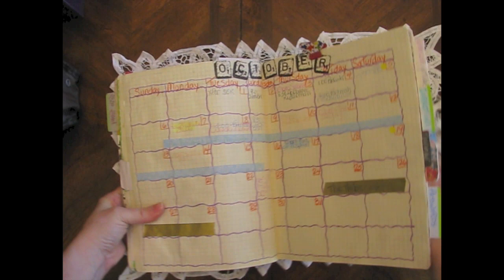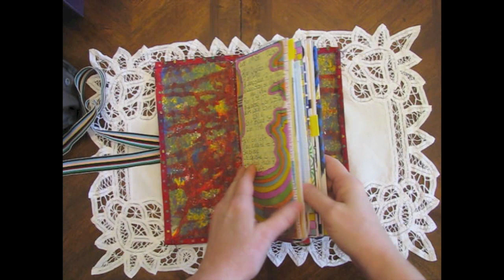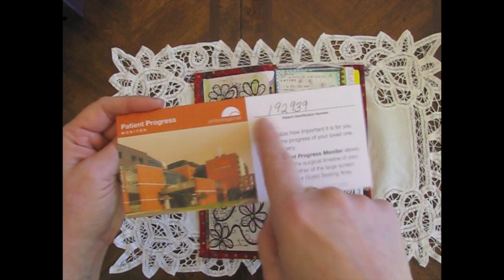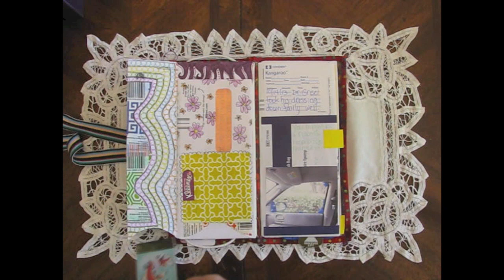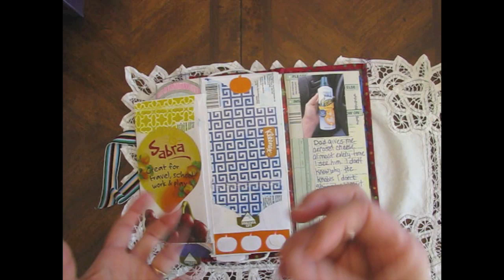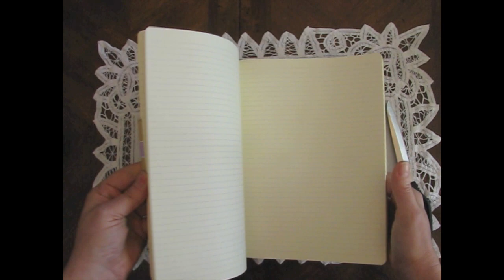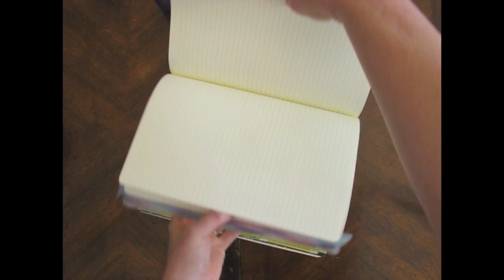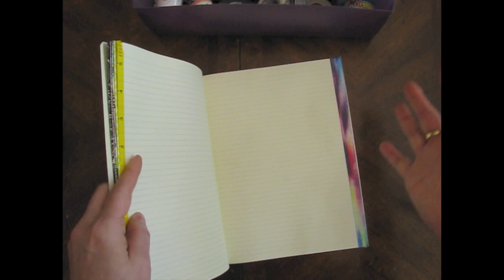Hospital Journal & Washi Tape Idea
Here's the cheesy purse organizer: